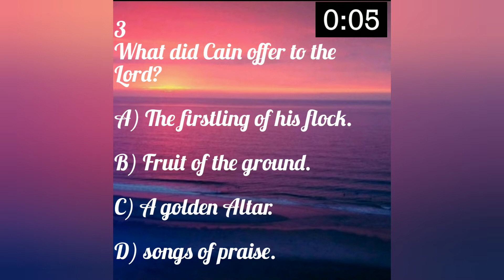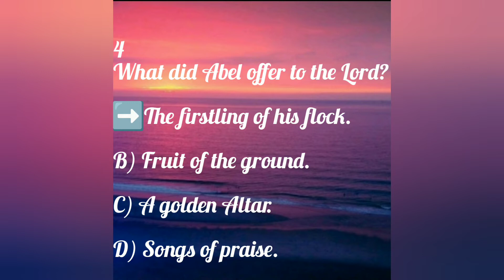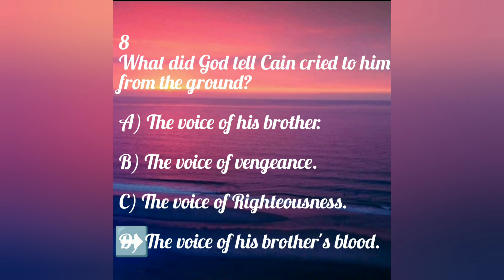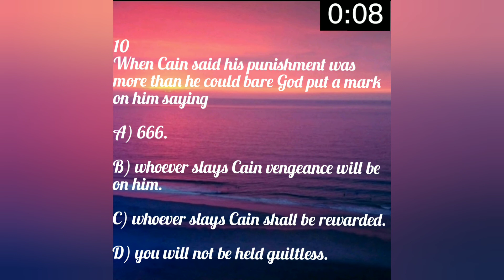BIBLE QUIZ | GENESIS CHAPTER 4